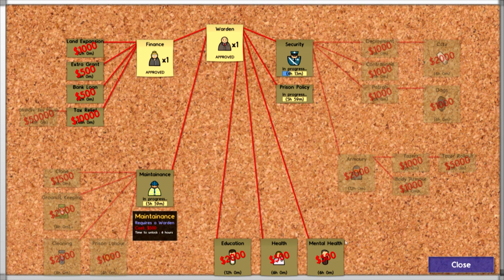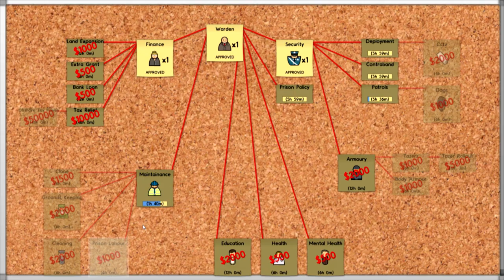Let's Play: Prison Architect: E2 - Pistol Nipples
►►Can we get 5 like◄◄

LVMPD Clan Twitter: @GTALVMPDClan
Public Information Twitter: @gtalvmpdpi